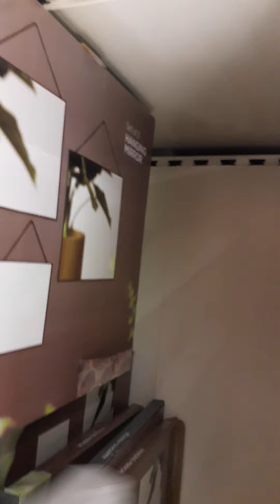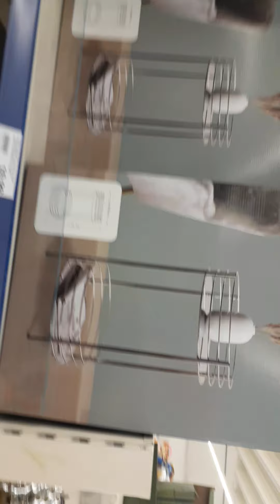جولة في سوق اكسيو